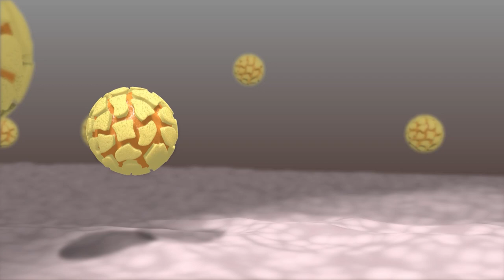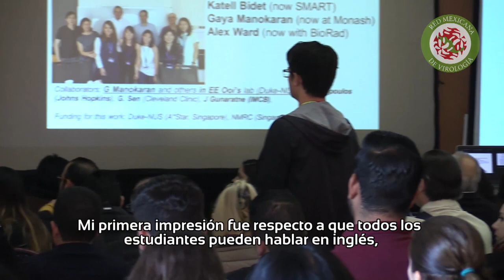Entrevista con el Dr. Aleem Siddiqui (subtítulos en español)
La Dra. Victoria Pando del Instituto Nacional De Salud Pública entrevista al Dr. Aleem Siddiqui de la Universidad de California, San Diego en el marco del X Congreso Nacional de Virología.